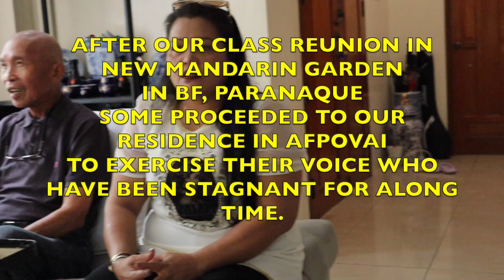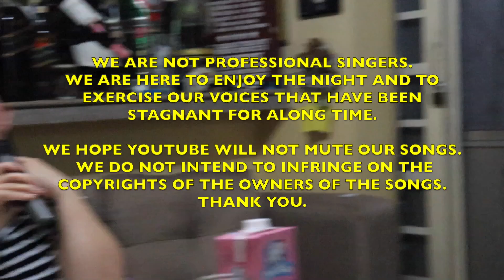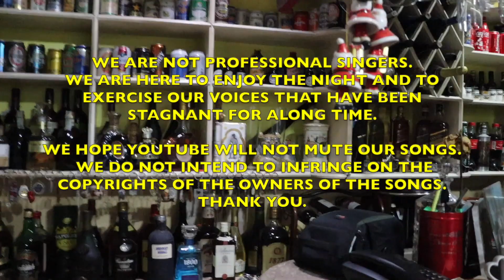AFTER OUR REUNION A VIDEOKE SESSION WAS HELD AT OUR RESIDENCE 1800H 27 JUNE 2023